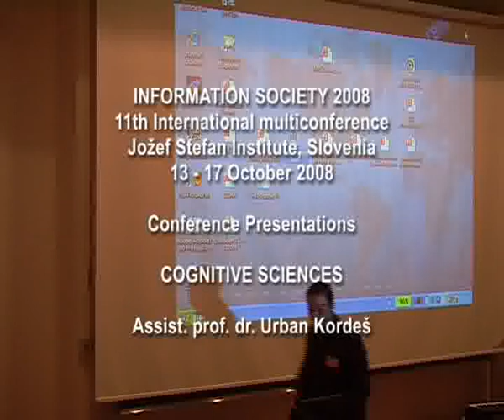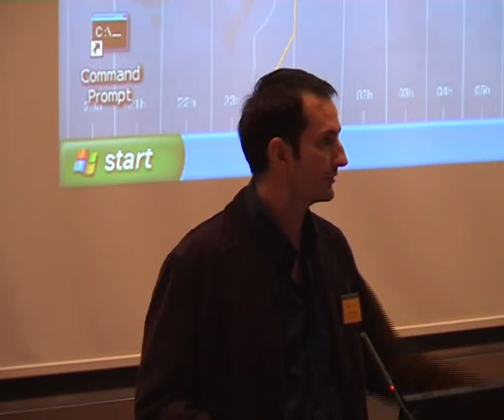Information Society Conference IS2008 - COGNITIVE SCIENCES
Kognitivne znanosti predstavljajo hitro razvijajoče se področje, ki se ukvarja s kompleksnimi kognitivnimi procesi. Problem raziskovanja in razumevanja človeških miselnih procesov je tako zapleten, odprt in pomemben, da je kvalitetne rezultate moč pričakovati le v usklajenem interdisciplinarnem povezovanju različnih področij, kot so psihologija, fizika, filozofija, nevroznanost, informacijska, računalniška znanost, antropologija, filozofija, sociologija, biologija in lingvistika. Temeljno vprašanje kognitivnih znanosti še vedno ostaja, kako integrirati te raznolike pristope, saj se vsaka od disciplin raziskovanje kognitivnih pojavov predstavlja drugače, problemov loteva s svojega zornega kota in uporablja svoj strokovni jezik in svoje metode.